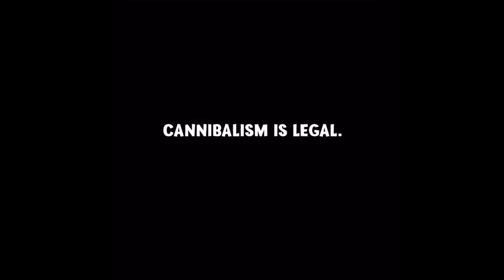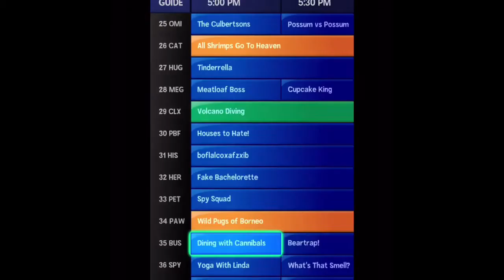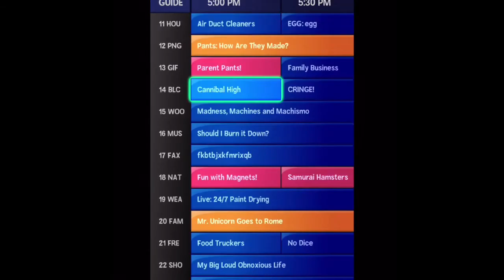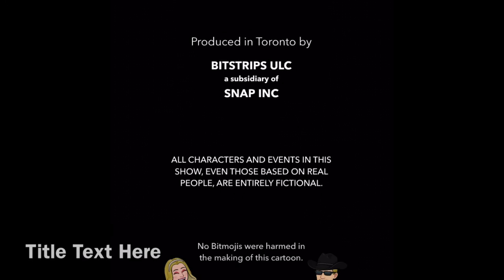Bitmoji Tv S1,Ep2 Spy Squad